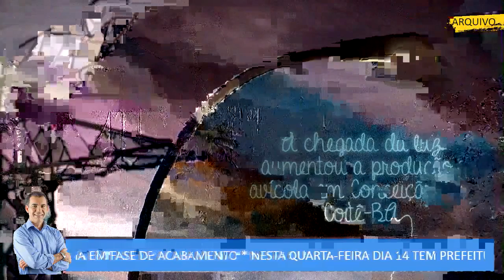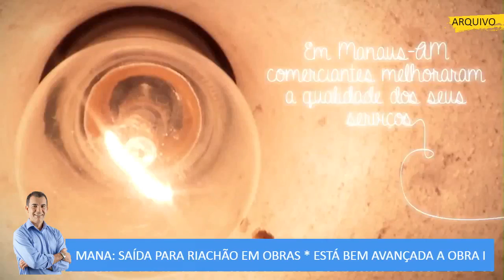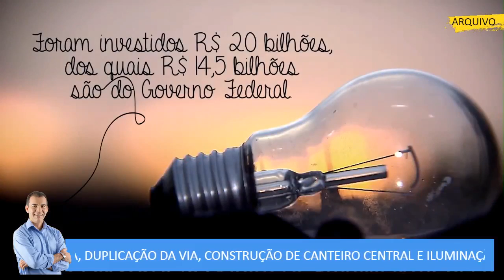Especial Programa Luz para Todos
Assista depoimentos emocionantes sobre o programa que transformou vidas em Conceição do Coité e no Brasil inteiro.

Uma grande ação no nosso governo.